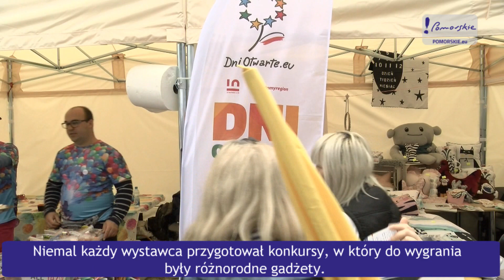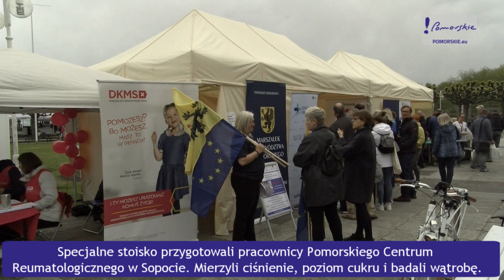Dni Otwarte Funduszy Europejskich 2019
Na Skwerze Kuracyjnym w Sopocie w niedzielę 12 maja 2019 r. można było zobaczyć, jak fundusze europejskie wpływają codzienne na życie Pomorzan. A przy okazji skorzystać z wielu atrakcji dla dzieci i dorosłych. Były m.in. bańki mydlane, lepienie z gliny, konkursy z nagrodami, masaże i badania diagnostyczne.